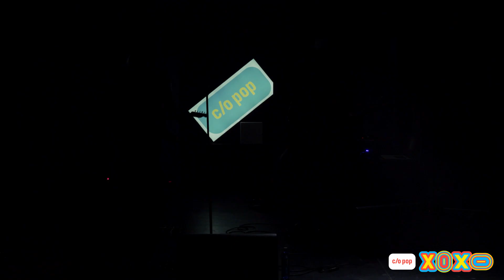PAAR | c/o pop xoxo 2021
Unter dem Namen PAAR haben sich drei Künstler*innen zusammengefunden, um ihre musikalische Vision auf eine gemeinsame Leinwand zu projizieren. Ein ästhetischer Kern aus klassischem Post-Punk der 80er, ummantelt von Schichten aus New Wave, getränkt in moderner elektronischer Musik und experimentellem Punk – das ist der Sound von PAAR. Simple Beats, minimalistische Synths, unterlegt mit steten Strukturen aus Gitarre und Bass, geschliffen durch messerscharfe Vocals mit markanten Texten. Wenn „Blade Runner“ anstelle von Los Angeles im dystopischen Berlin der nicht mehr so fernen Zukunft spielen würde, hätte PAAR den Soundtrack dazu geliefert.

PAAR werden präsentiert von "Wunderkinder - German Music Talent“.